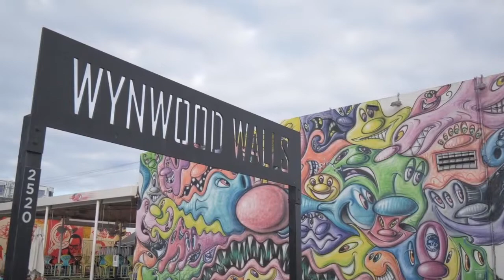Il giro del mondo del vino italiano firmato Iem riparte dagli Usa, e fa tappa a Miami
A WineNews Marina Nedic e Antonino Laspina, Italian Trade Commissioner New York: “Dal mercato segnali per crescere ancora, puntando sulla qualità”. Per il vino italiano il mercato degli Stati Uniti (dove l'export, nei primi 11 mesi del 2021, ha superato il miliardo e 600 milioni di euro) è fatto di mille mercati, molti dei quali ancora tutti da scoprire, capire e costruire. Tra i più solidi, c'è la Florida, il quarto in valore, con oltre 126 milioni di dollari di vino italiano importato nel primo semestre 2021, secondo i dati Ice, e in netta crescita sul 2019, ultimo anno prima della pandemia. È da qui che riparte la promozione di aziende e territori, “come una volta”, in presenza, faccia a faccia, con il “Simply Italian Great Wines Americas Tour 2022” della Iem di Marina Nedic e Giancarlo Voglino.